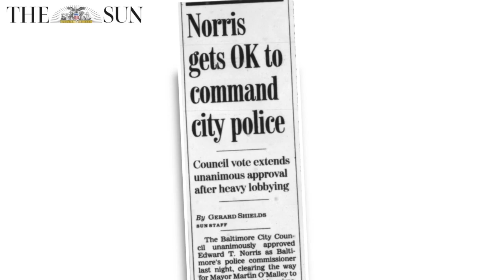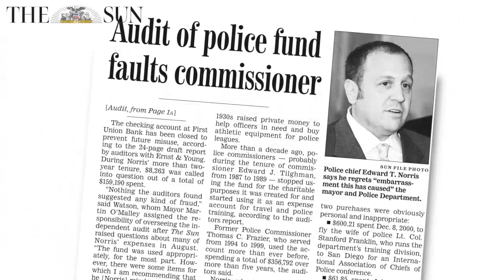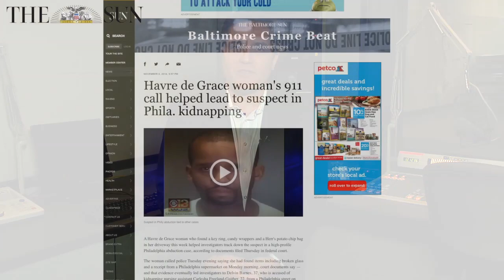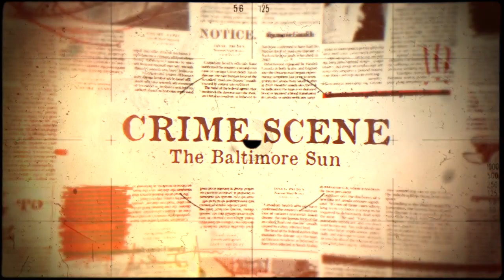Baltimore Sun Crime Scene - Ed Norris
In the fall of 2014, Focal Point Productions and Matt Jablow were hired by the Baltimore Sun to produce a series of videos for the publications website on crimes and unsolved cases in the Baltimore area. Find out more about Focal Point Productions